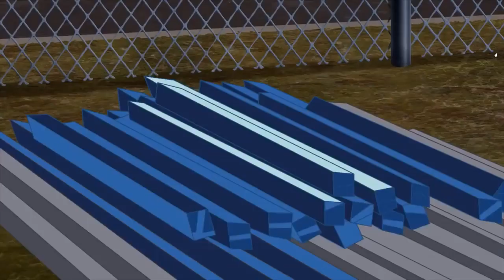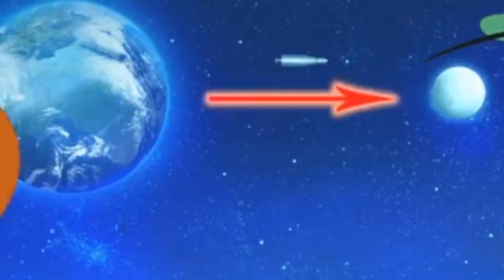Oggy And The Cockroaches 🔥Mission Apolloggy 🔥 Full Episode in HD